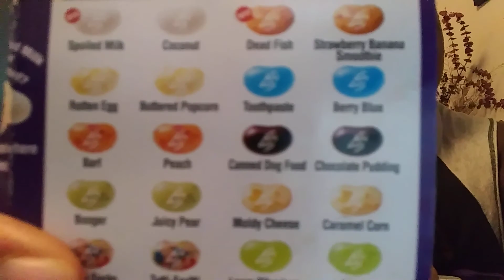The Bean Boozled Challenge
The Bean Boozled challenge there's a whole bunch of jelly beans with different type of flavors some is good & some is bad. We each are taking turns.So continue watching to see who gets what..?!